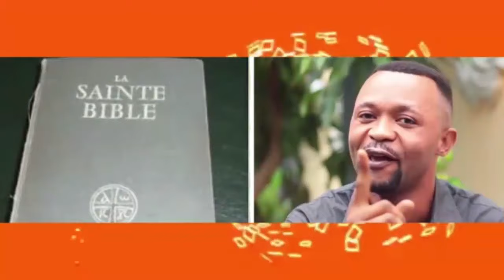TOLANDA 💞UNE FEMME MARIÉ NDENGE👉😭 AZOLELA SOUFFRANCE NA NDAKU YA LIBALA 😭 EPESI ( PASI PE MAWA)